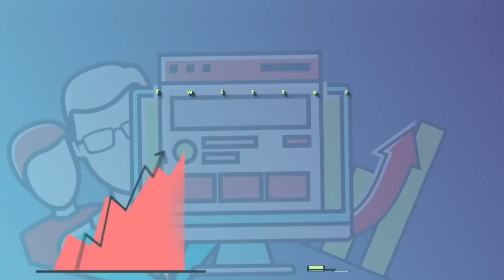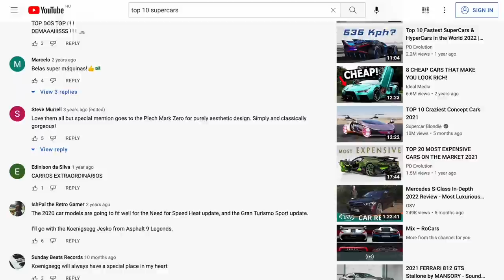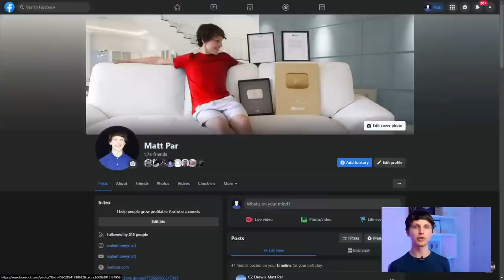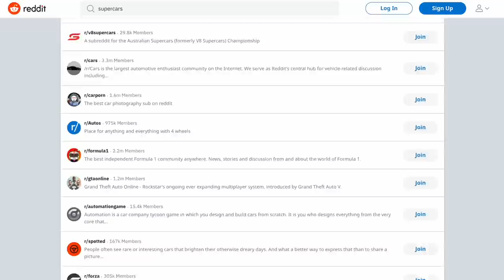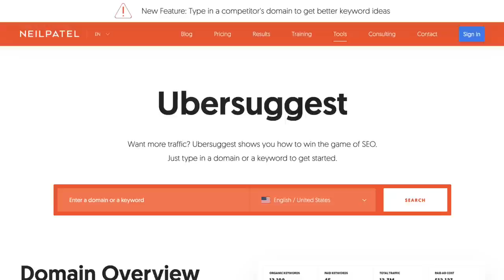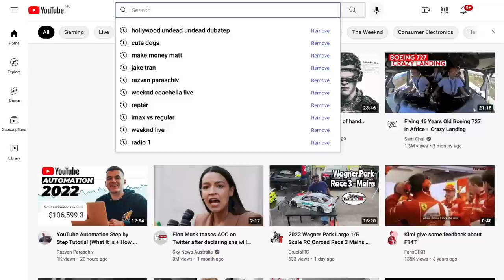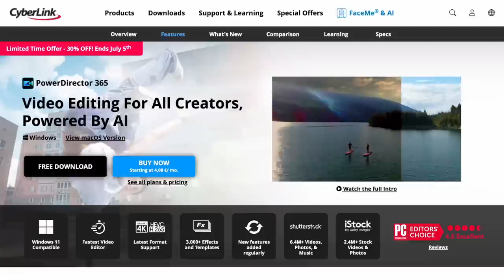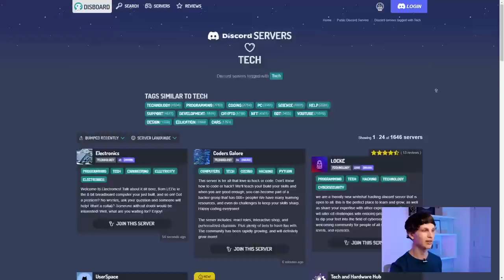Sneaky Ways You Can Get Views on YouTube From 0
Most videos talking about how to get more views on YouTube focus on the same exact things over and over. In this video, we're doing something slightly different and going over 9 sneaky ways you can use to get more views on your YouTube videos.

After you implement these sneaky methods to get more views easily, then just make sure you don't make these mistakes that most small channels make

❓ WHAT NEXT? ❓

1️⃣ If you're interested in making money on YouTube WITHOUT making videos, I recommend you check out this free video

3️⃣ If you're serious about making money online using YouTube, consider joining my course and community Tube Mastery and Monetization (link at top of description) 📈

🏆 My Goal 🏆

👨 About Me 👨

☝️ Check out the playlist above to discover how to get more views fast on YouTube and get more subscribers and grow your channel the right way.